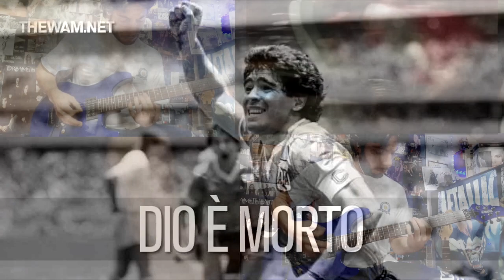Tribute to Maradona - La Mano De Dios - Talco Guitar Cover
Grazie ai Talco!

I want to say only one word: THANKS, Diego!!